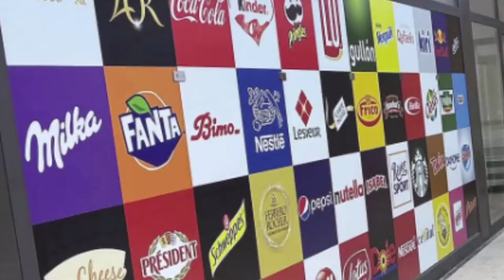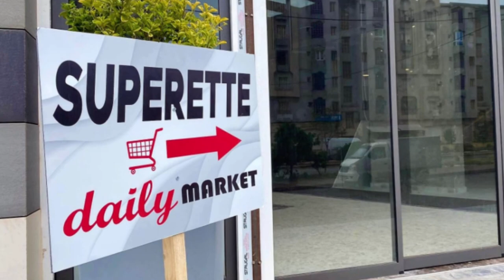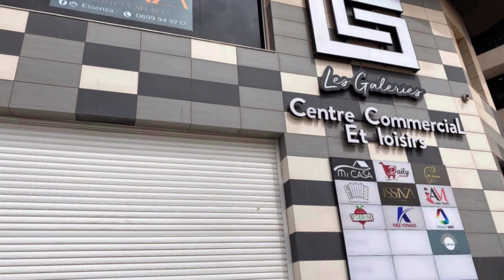😱لأول مرة😱شاهدوا هذا المركز التجاري الرائع 😱 NEW SHOPPING CENTER IN ORAN